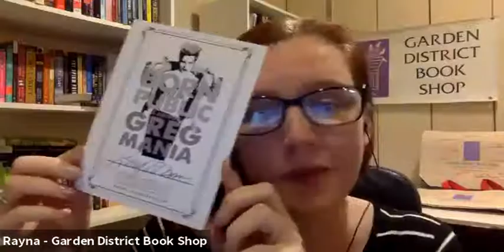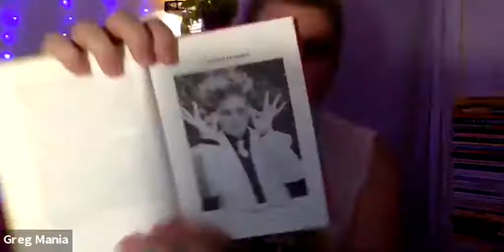Greg Mania with Juno Morrow Zoom Event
Enjoy this recording of our zoom event with Greg Mania and Juno Morrow as they discuss Greg's book, Born to be Public.